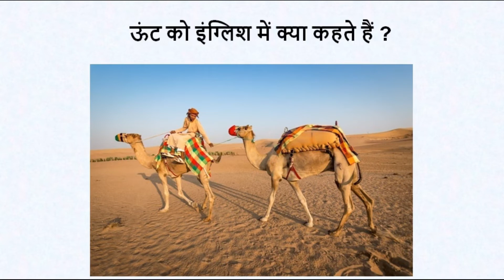ऊंट को इंग्लिश में क्या कहते हैं | unt ko english mein kya kahate hain | million word channel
ऊंट को इंग्लिश में क्या कहते हैं ?
ऊंट को इंग्लिश में कैमल कहते हैं |

Spelling : -- Camel